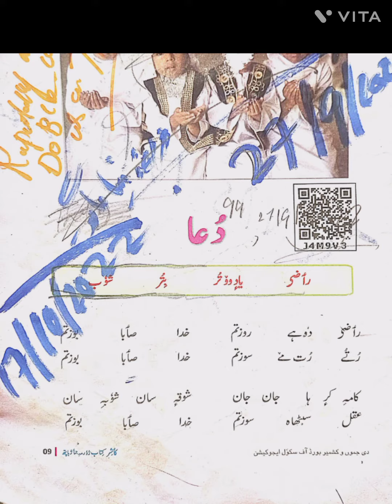dua class 4th kashmiri lesson no 1 book reading by shamim sir||lesson no 1 dua kashmiri 4th jkbose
dua class 4th JKBOSE kashmiri